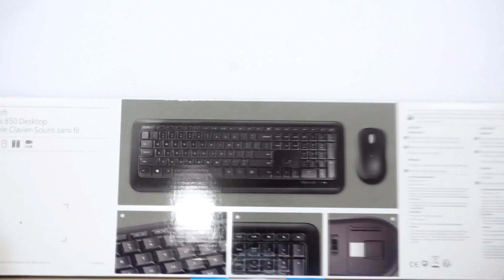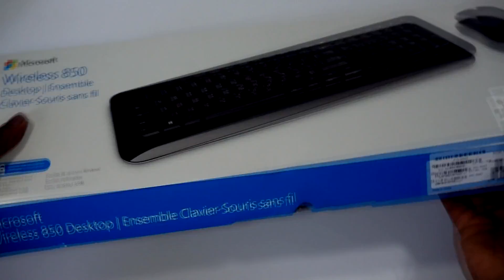Unboxing of Microsoft Desktop 850 - Wireless Keyboard & Mouse Combo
We Unbox a Microsoft Wireless 850 - Desktop Keyboard & Mouse Combo.
See On Amazon

Note:
Microsoft Mouse and Keyboard Center software may be required to use all of the keyboards functions.

--- LKNOne Channel ---
Product(s) Shown: Microsoft Desktop 850